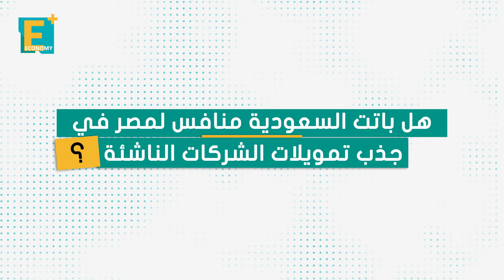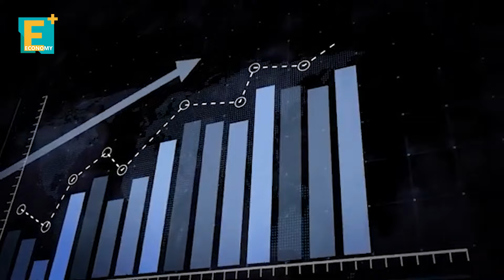هل انتهى زخم الشركات الناشئة في مصر؟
تحدث منير نخلة رئيس مجلس إدارة شركه "إم إن تي حالا" لـ"إيكونومي بلس" عن أسباب تراجع زخم الشركات الناشئة  مؤخرا.. فماذا قال؟

إيكونومي بلس